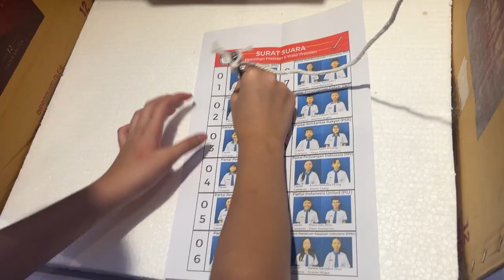BIM Junior High School Language Week 2023